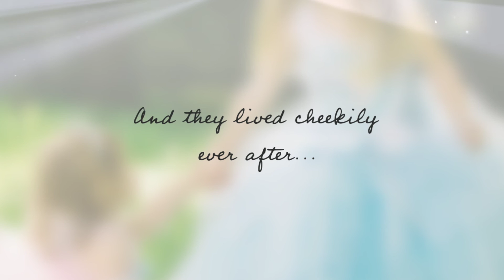Princesses Ava & Isla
Down in a glade in the wood, something magical is occurring. A fun, themed photo shoot at Lilford Park in Leigh with Tom Gradwell Photography.